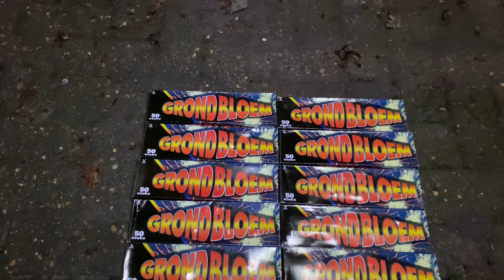Vuurwerk Projecten Compilatie | 2023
Wil je op de hoogte blijven of contact opnemen met mij?
Dat kan via mijn Instagrampagina:
Let op! Deze video is opgenomen in een land waar het vertoonde vuurwerk legaal is om te bezitten en af te steken. Ik spoor niemand aan om vuurwerk af te steken. Ik ben niet verantwoordelijk voor de gevolgen van onverantwoord gebruik van vuurwerk.   Bij het afsteken van vuurwerk dient iedereen rekening te houden met de veiligheidsvoorschriften en regelgeving.